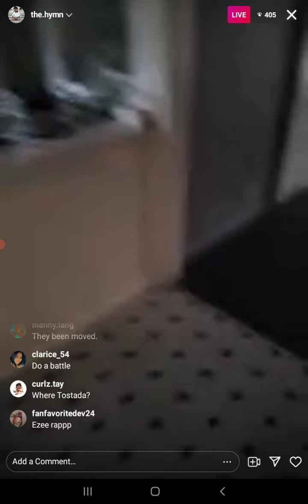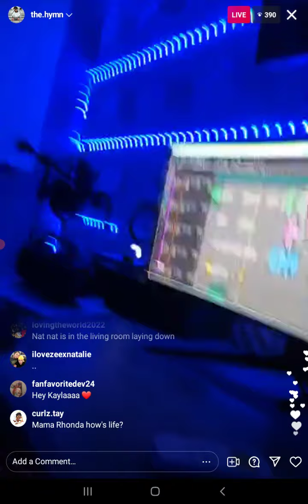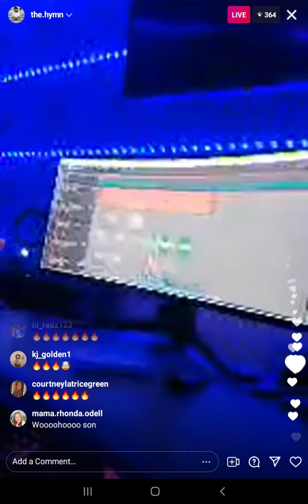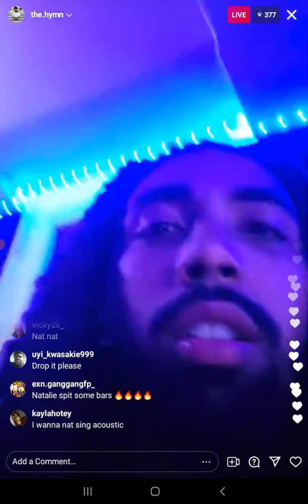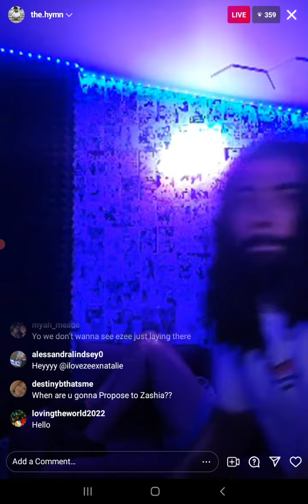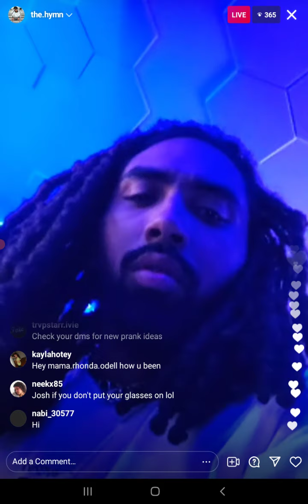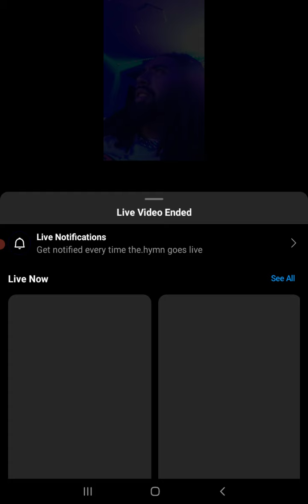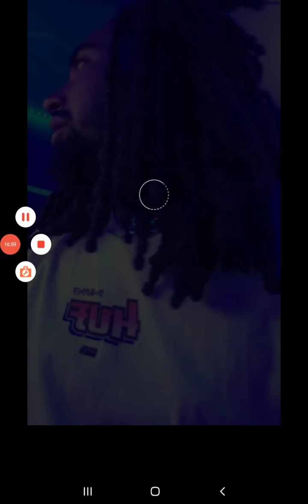The Hymn, Isaiah, and EzeeXNatalie iglive 8/10 prt2